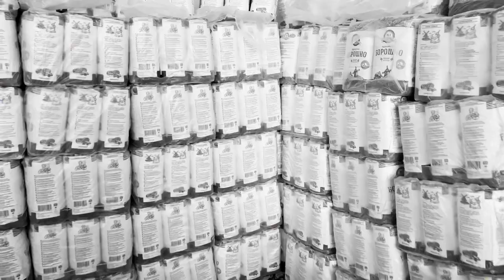350 élelmiszercsomag összeállítása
Immár második alkalommal kötött együttműködései megállapodást a Kárpátaljai Második Esély Jótékonysági Alapítvány és a Pünkösdi Cigánymisszió Szeretetszolgálata. Ennek a megállapodásnak a keretein belül 750 élelmiszer csomag kerül kiosztásra a kárpátaljai régióban élő cigány gyülekezetek tagjai között. Első körben, 2023. márciusban 350 csomagot állítottunk össze, amit Kisdobrony, Dimicső, Tiszaágtelek, Balazsér, Izsnyéte és Beregszász (Opsezsity) cigány gyülekezeteiben osztottak szét a két alapítvány képviselői.